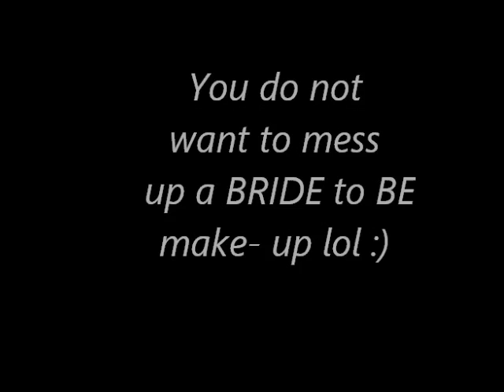Wedding make up: Bride to Be Makeover : MAC, Black Radiance, ELF, Wet n Wild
VLOG , Makeover My First Bridal Makeover!